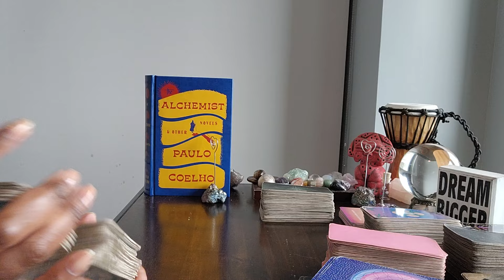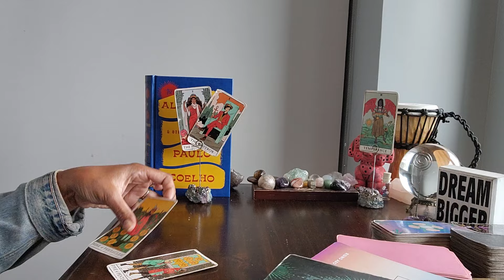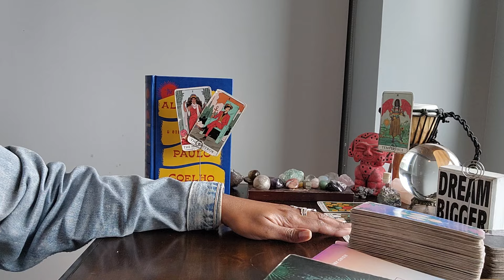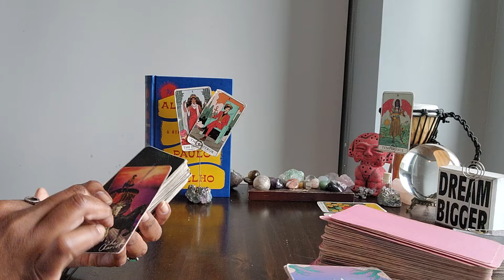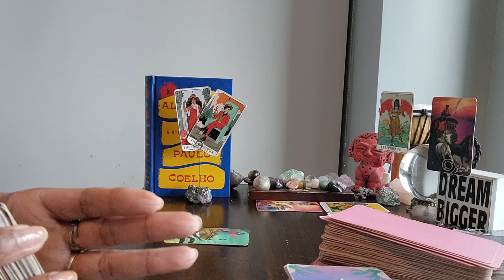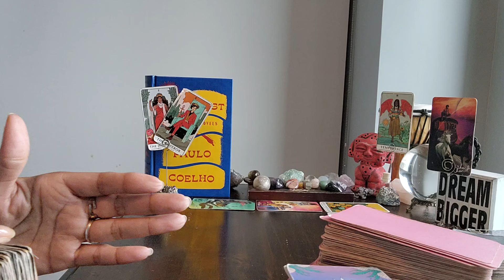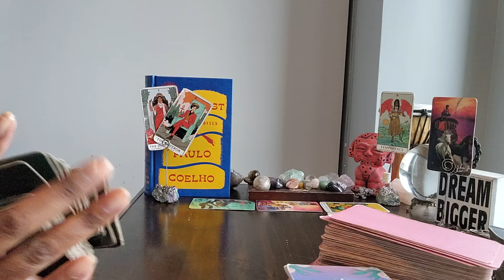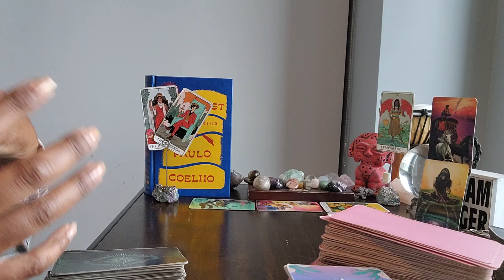Aquarius: #999 - Congrats 🎊 U have broken a generational curse! Friendships, love & wealth are URs!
⭐️PLUTO RETROGRADE IN Libra

⭐️Purchase Digital Calendar:

⭐️Purchase Digital Journal:

⭐️ Table Read:  THE ALCHEMIST by Paulo Coelho

⭐️ VIDEO UPLOADING SCHEDULE:
  4x/week for every Zodiac Sign

⭐️Purchase Digital Calendar:

⭐️Purchase Digital Journal:

⭐️ Table Read:  THE FOUR AGREEMENTS by Don Miguel Ruiz

⭐️ VIDEO UPLOADING SCHEDULE:
  4x/week for every Zodiac Sign